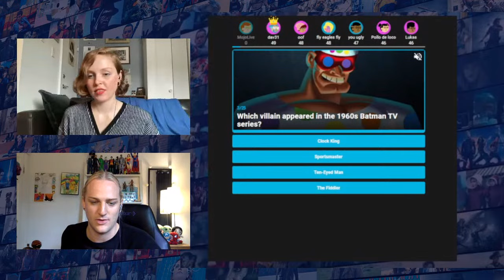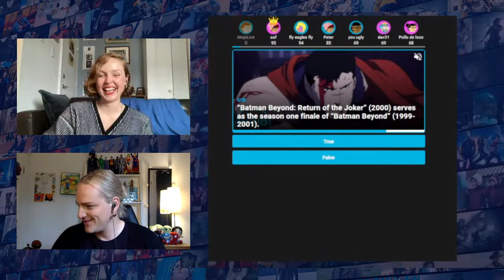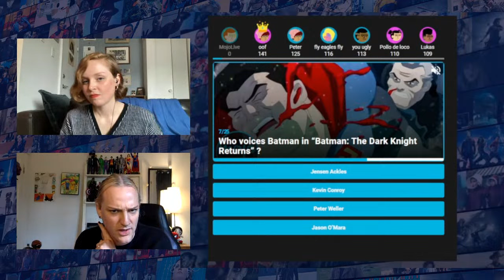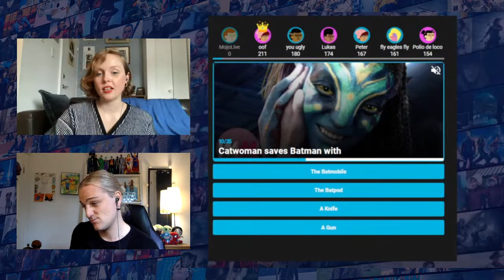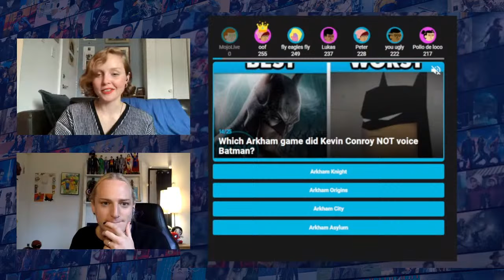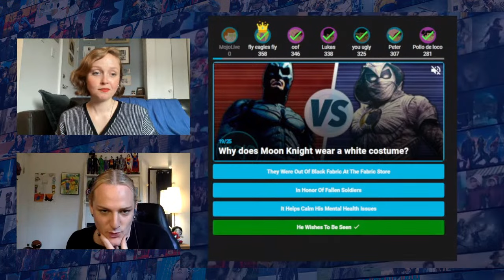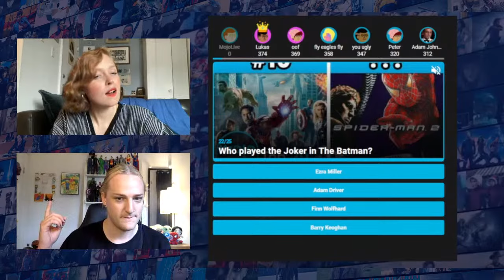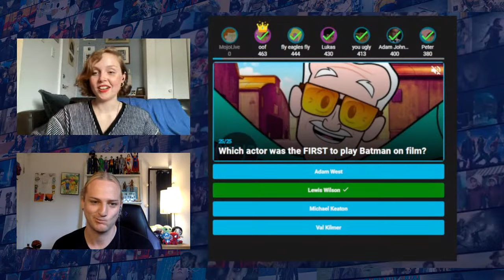Live Batman Trivia Game! (ft. Mackenzie and Sandy)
Stream starts on August 31st at 2:45pm EST at and the winner takes home a cash prize!

He is Vengeance! He is the night! He is...ready for Batman Trivia! Join us for our live trivia game featuring Mackenzie and special guest Sandy!